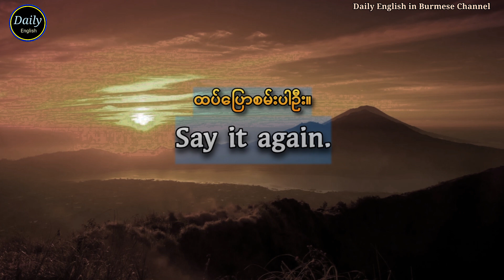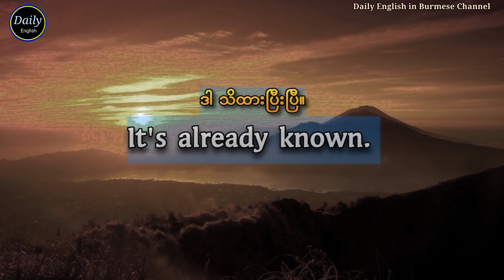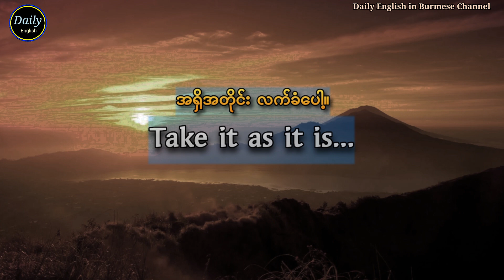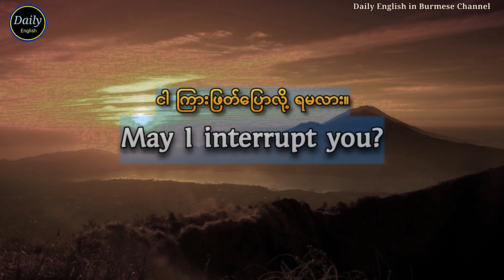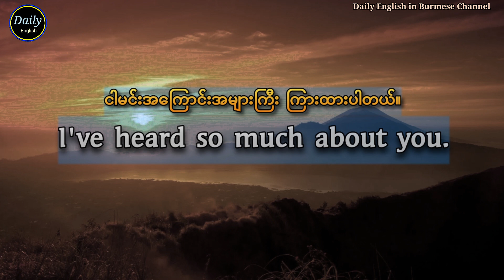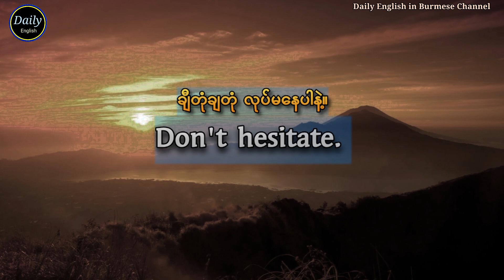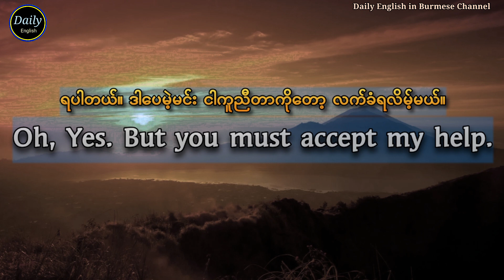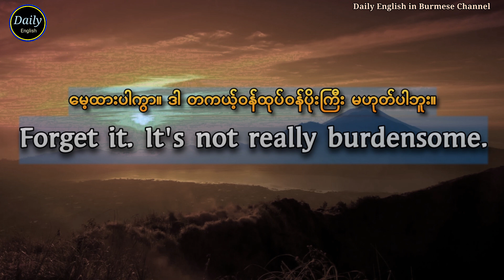အလွယ်ဆုံး အဆင်သင့်သုံး အင်္ဂလိပ်စကားပြော အတိုအထွာများ (Part-1) Easy to learn English speaking.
အားလုံး မင်္ဂလာပါ
     ကျွန်တော်တို့ရဲ့ ချန်နယ် ကို ပုံမှန်အမြဲတမ်း အားပေးကြည့်ရှု့ပေးကြသော မိတ်ဆွေအပေါင်းတို့ကို အထူးပဲ ကျေးဇူးတင်ရှိပါတယ်။ ချန်နယ်အတွက် ရှေ့ဆက်ဖို့ အားဆေးတစ်ခွက်လိုဖြစ်စေပါတယ်။
  နောက်ထပ်လည်း သင်ခန်းအသစ် ပုံစံအမျိုးမျိုးကို ကြိုးစားပြီး မျှဝေ တင်ဆက်ပေးသွားဦးပါပဲ ဖြစ်ပါတယ်။
     မိတ်ဆွေအပေါင်းတို့ အင်္ဂလိပ် စကားပြောနှင့် နားထောင်မှု စွမ်းရည် ပိုမိုတိုးတက်ကြပါစေ။